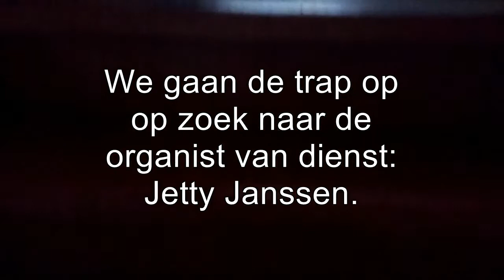Toccata Nona - Frescobaldi (Duyschot orgel 1707, Middelburg)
Op bezoek in Middelburg met de Antwerpse orgelkring (Brabantse Olijfberg).
Prachtig Duyschot orgel (1707) in de voormalige Lutherse kerk.

Organist van dienst: Jetty Janssen (klavecinist).